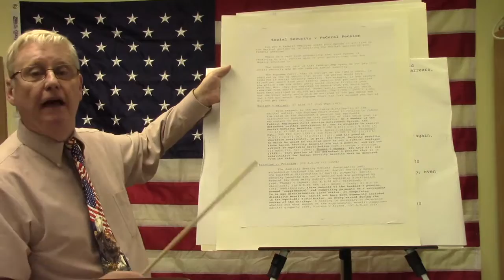NYS Scams Federal Pension